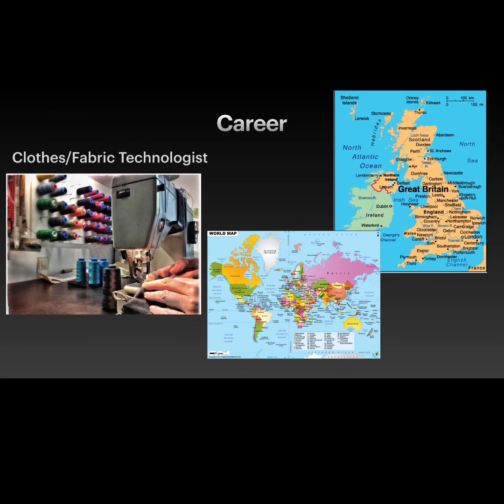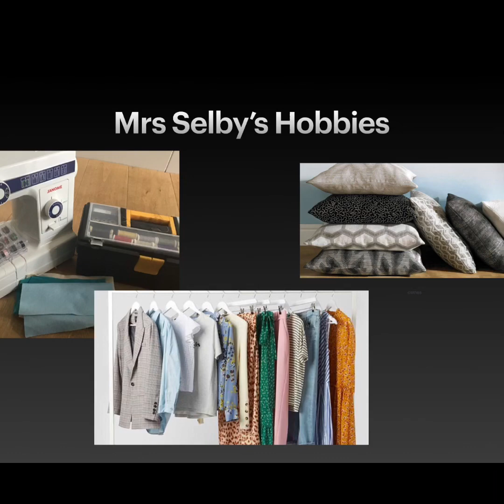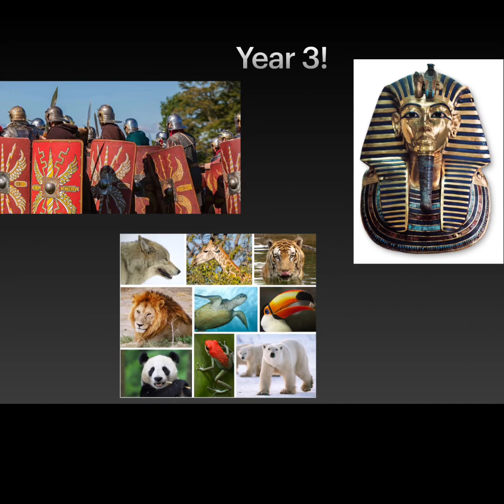3 Elm: A few messages from your new teacher from September, Mrs Selby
Welcome to Y3 Elm!